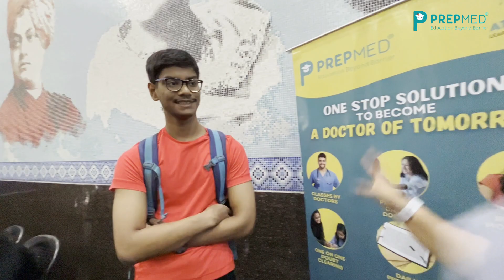How's the Josh? | Ready For The Power_Session ?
Still Not Registered?
Don't worry
Bookings are resumed for the last time.
And Grab Your Seat,
NOW !!!